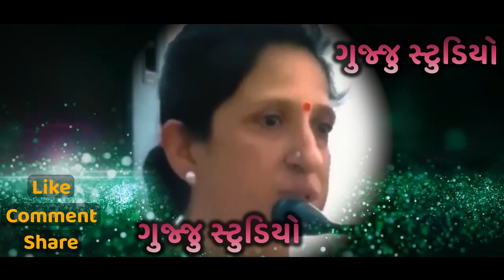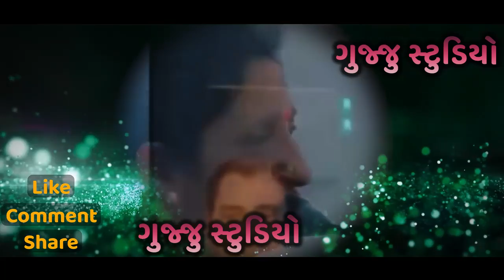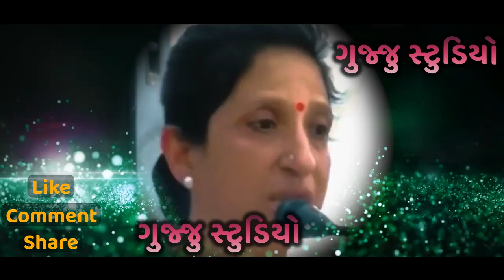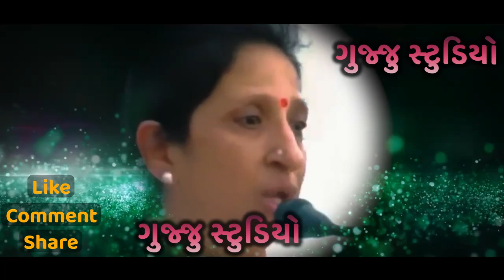દરેક પત્નીએ તેના પતિ વિશે kajal oza vaidya